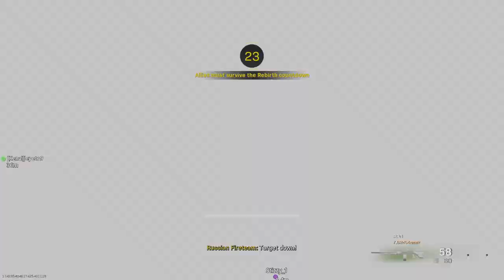Warzone *NEW* OVERPOWERED AKIMBO SYKOV PISTOLS